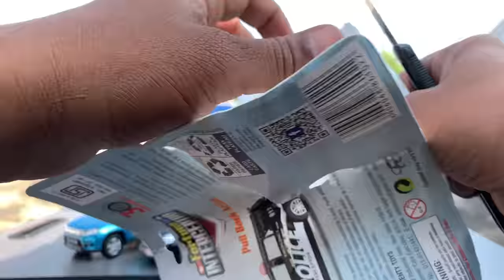Unboxing of Scale Model Auto Rickshaw | Brezza | Swift Dzire | Ambassador Cars | ARJUN TOY WORLD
Title : Unboxing of Scale Model Toys Auto Rickshaw | Brezza | Swift Dzire | Ambassador Cars |

4. autorickshaw